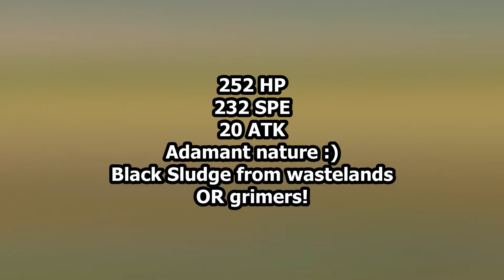How To Beat AYA With Only One Pokemon | Reborn E19 / Episode 19 Guide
And yes, 1V6 Doubles! Muk scrumptiously shrinks to a puddle and proceeds to turn Aya's own nidoqueen against her! This is how YOU can beat Poison Gym Leader Aya (Wasteland Punk Aya) in Pokemon Reborn E19 / Episode 19 with just one pokemon! Watch until the end for set details and extra information, this strategy will work for all difficulty modes, passwords, nuzlockes, monotypes, and other challenge runs!
Any tips, tricks, & ideas in the comments will help a long way!
I've been a bit busy this past week, but regular videos resume today!
Chat with me on Discord! Mister Ecks#6568​
Huge thanks to the Official Pokemon Reborn Discord for giving me their save to use for this battle! Did you know that the Wasteland Field, Aya's signature, massively strengthens the power of Stockpile and Spit Up / Swallow? Not only can Muk abuse this to full power, drifblim and our boy swalot can too!

FATTY FOREVER!

Next up. Serra?

“Some people are in such utter wasteland that they will stomp you just to hit a ground move. Try not to take it personally.”
― Kamand Kojouri(?)